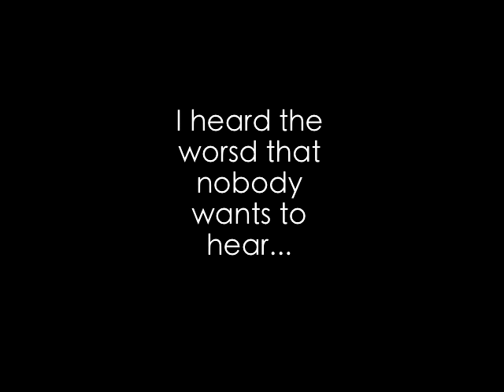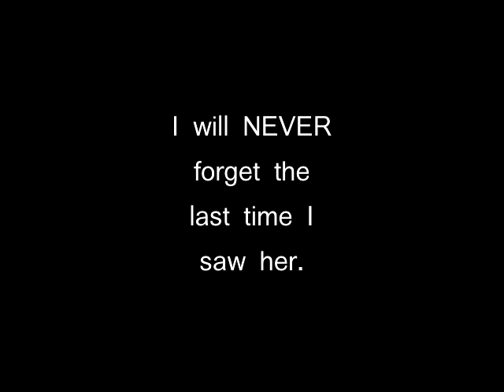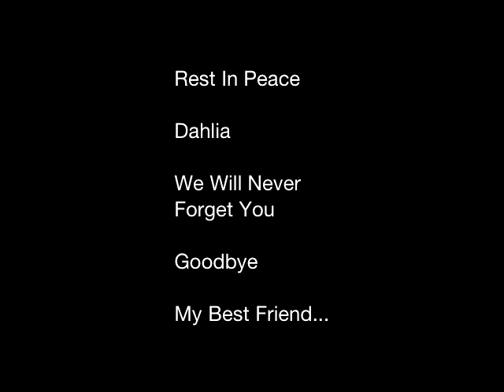My Dog Is Going To Die Tomorrow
I love you Dahlia. Never for get that. I'll never forget you. Good-bye.